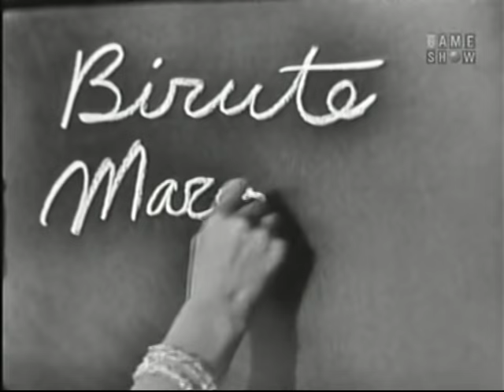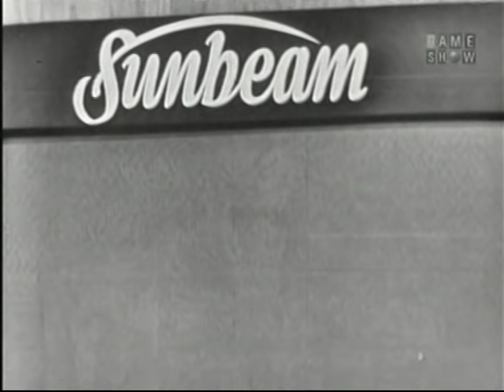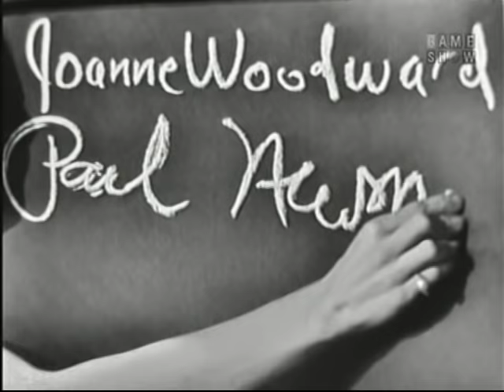What's My Line? - Paul Newman & Joanne Woodward; Art Linkletter [panel] (Nov 8, 1959)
MYSTERY GUEST: Paul Newman & Joanne Woodward

PANEL: Dorothy Kilgallen, Art Linkletter, Arlene Francis, Bennett Cerf